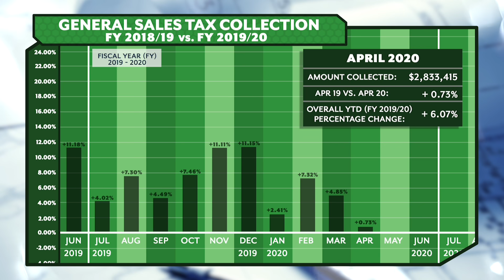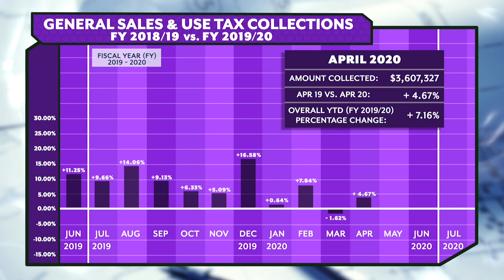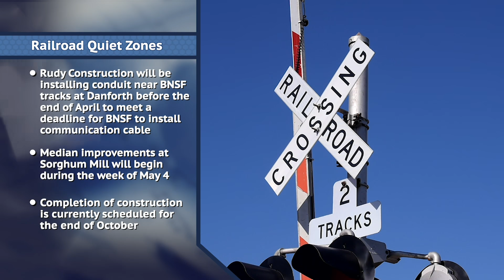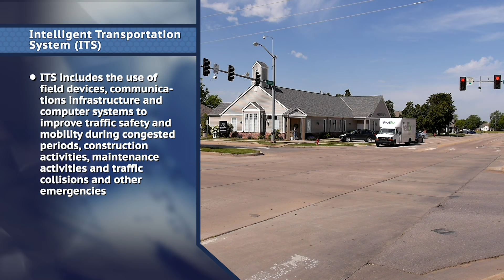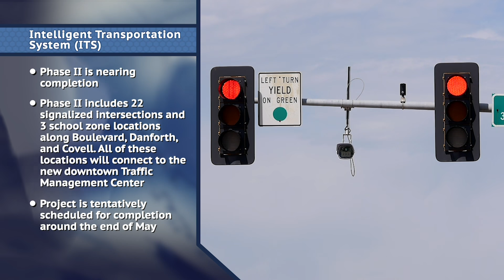City Manager's Progress Report: April 2020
Items Discussed: Sales Tax, Quiet Zones, Tennis Center, Intelligent Traffic Systems (ITS)